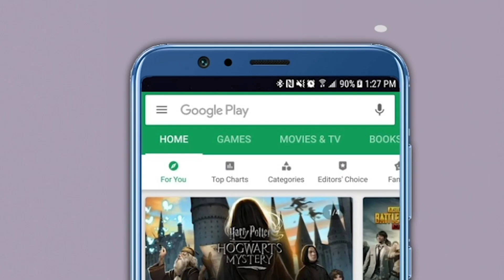Shivsena,NCP,Congress On Muslim reservation | मुस्लिम आरक्षणावरून महाविकाआघाडीत बिघाड?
मुस्लिम आरक्षणावरुन महाविकास आघाडीत विसंवाद असल्याचं स्पष्ट होत आहे. कारण अध्यादेश काढून मुस्लिमांना शिक्षणात 5 टक्के आरक्षण देऊ (Controversy over Muslim reservation) अशी घोषणा अल्पसंख्याक विकास मंत्री नवाब मलिक यांनी म्हटलं होतं. मात्र आरक्षणाबाबत अद्याप कोणतीही चर्चाच झाली नाही, असं मुख्यमंत्री उद्धव ठाकरे यांनी आज सांगितलं. त्याला जलसंपदा मंत्री जयंत पाटील यांनीही दुजोरा दिला. तर दुसरीकडे मुस्लिम आरक्षणासाठी बांधील असल्याचं काँग्रेसने म्हटलं आहे. (Controversy over Muslim reservation)